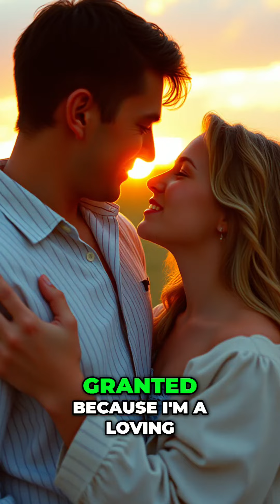Transforming Pain into Power: A Single Mom's Journey 💪✨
Join Abby as she shares her inspiring story of resilience as a single mom in a tough environment. Despite challenges, she chooses self-love and healing over toxic relationships. Discover how she navigates life's hurdles with strength and grace!